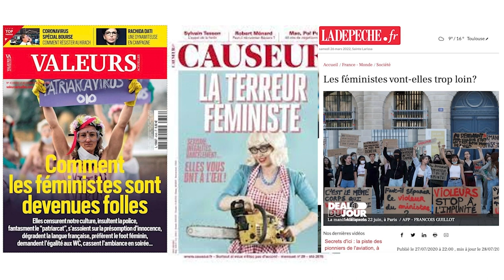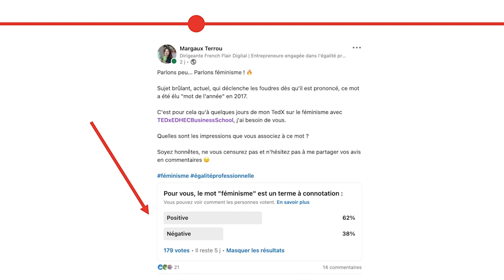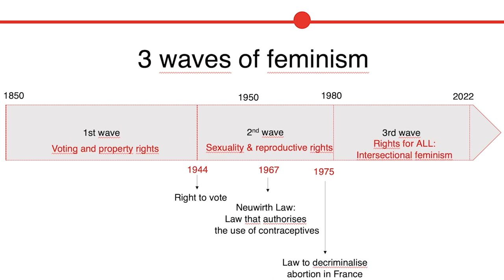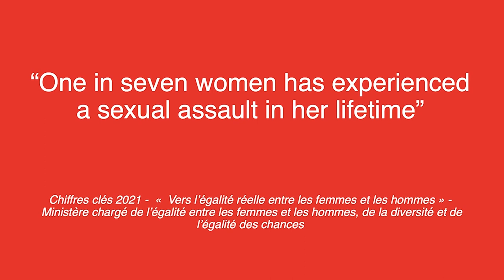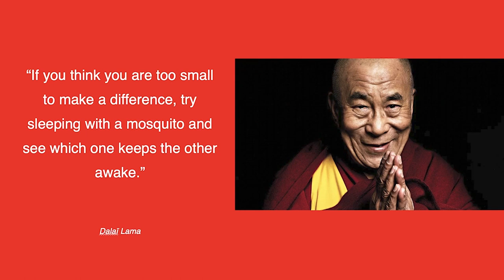Why being called a feminist is not an insult ? | Margaux Terrou | TEDxEDHECBusinessSchool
Margaux is dedicated to women's rights and feminism since many years. While managing a digital communication agency and co-founding a consulting firm in quality of life at work and professional equality, her staunch pursuit of Professional Equality has led her to don the roles of integrator, volunteer, teacher and more at various stages of her life.

In her speech, she will deliver on stage what she learnt from her position of gender advisory consultant but also transmit her passion for knowledge about human rights, sexual health and sexology that she is currently seeking. Co founder of HER'OES and associates : Gender advisory in the workplace | Graduated at the UNESCO Chair Sexual Health & Human rights This talk was given at a TEDx event using the TED conference format but independently organized by a local community.